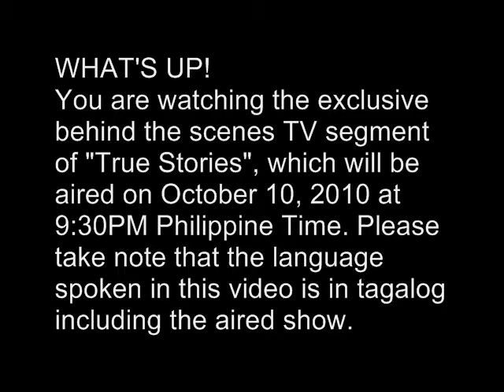GeekMatic Special: Exclusive Behind The Scenes on True Stories Part Two!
Air Date: October 10, 2010 (Original Air Date was pushed to 10/24) on a Sunday at 9:30PM Philippine time
Show: True Stories on the QTV Channel

This video is dedicated to Mach "Diesel" Manuel of SMU Toys for making me realize my potential and our love for Toys + Photography = "Toy Photography"

What:
Continuation on feature me by Valerie Tan for QTV's True Stories being a Toy Photographer, and behind the GeekMatic channel and blog. GeekMatic is a pop culture news site, and its not solely handled by one person. I'm just one of the founding members.

In this video I'm giving Valerie tips on how Toy Photography works for everyone as a hobby. This is just a raw footage not actual aired segment as this is a behind the scenes footage taken by my friend Vince Nunez aka Mark_Templar on twitter (please follow this guy).

NOTE:
Please understand that the language spoken in this video is in tagalog, since the show will be aired in Filipino.